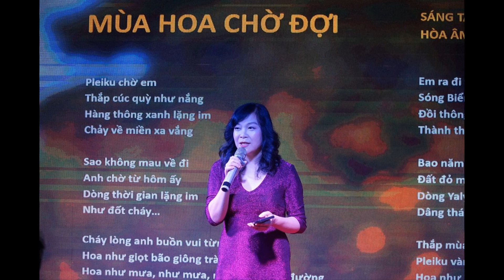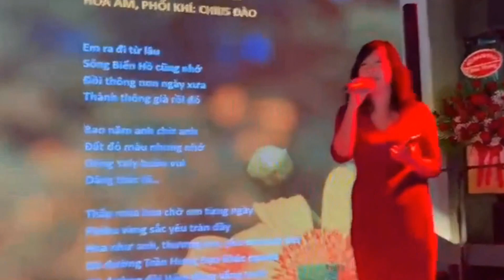Mùa hoa chờ đợi - Đào Phong Lan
Ảnh: Nguyên Hùng, Nguyễn Hoàng, Đậu Thanh Sơn
Dựng clip: Nguyên Hùng